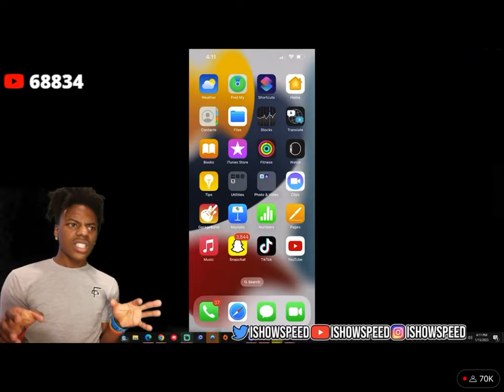Ishowspeed I love you